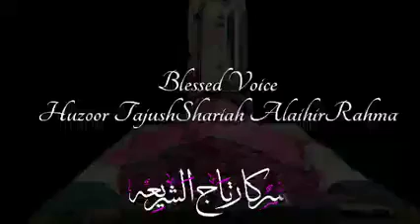HUZUR mufti e azam, Tajusshariya, Qaide millat, Hussam miya aur Hummah miya ki mubarak Awaz